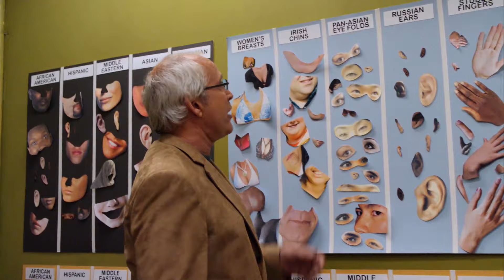Community | Jeff Rallies Troy for the Team | Daily Laugh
Jeff's latest challenge isn't just on the football field—it's persuading Troy to join the team. Using his wit and charm, Jeff lays out a convincing case, reigniting Troy's passion for the game. But it's not all smooth sailing. Annie is worried that football will bring back the old Troy

From Season 1 Episode 3, As Jeff struggles to get a good grade by convincing an eccentric professor of his sincerity, Britta's offer to bankroll his film class exposes a rift between Abed and his angry father.